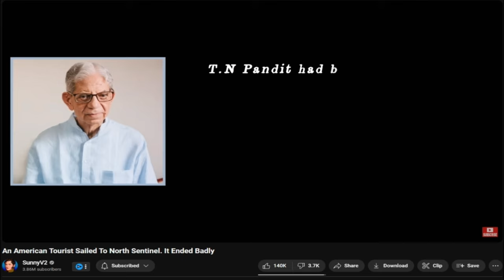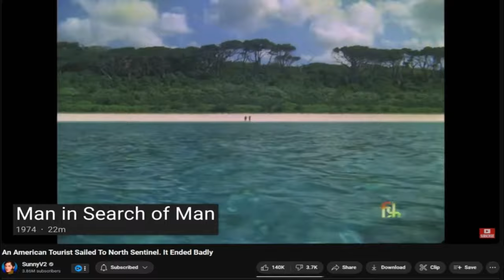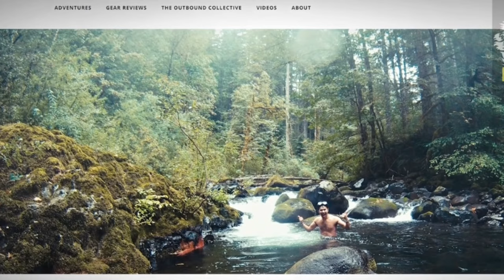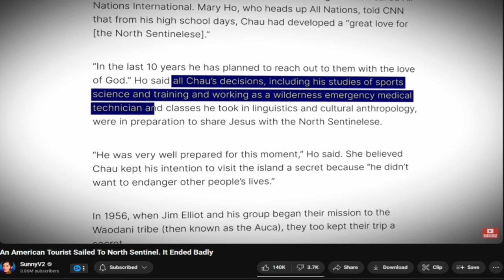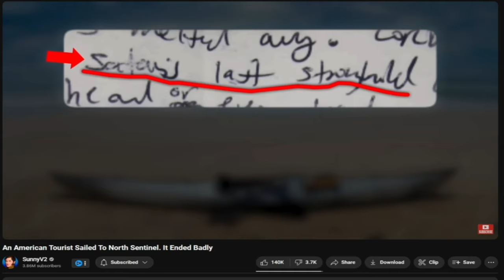Most Dangerous Island Ever